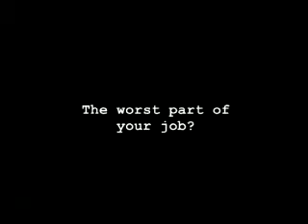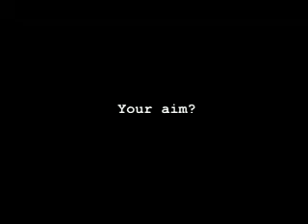Meet Ted Cocking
Ted's mission is changing the way cereal crops fix nitrogen from the air, possibly meaning an end to harmful farming practices. He's also taking part in the Test Tube film project over the next 12 months. Here he tells us a little about his work - and his interests away from science.